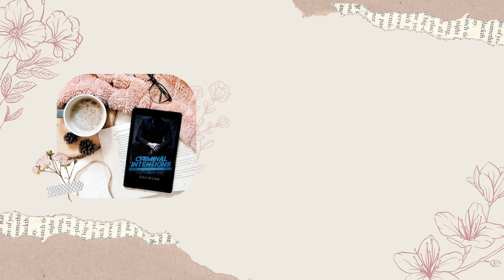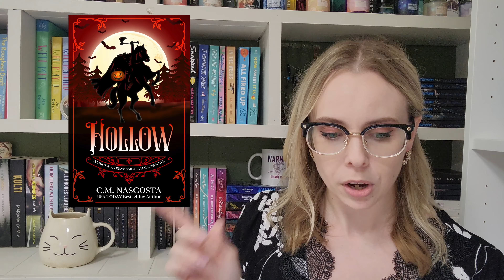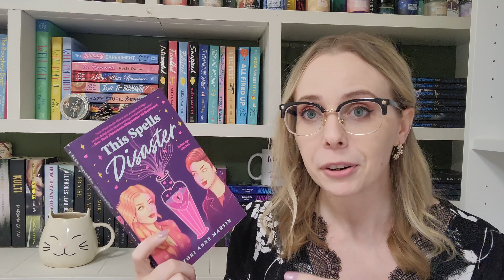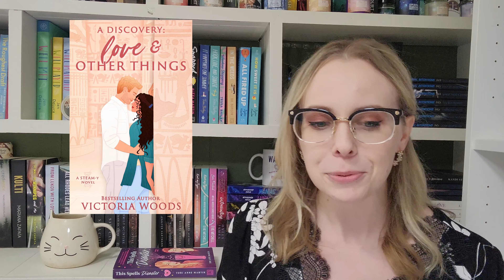September Releases | ✨19✨ Anticipated Books!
There are so many new books coming this month!! Here are the ones I'm most excited for ❤️

PEOPLE MENTIONED
Elle from @ebnovels

BOOKS MENTIONED
Queen of Thieves and Chaos by KA Tucker
The Long Game by Elena Armas
A Shot in the Dark by Victoria Lee
Hollow by CM Nascosta
Body Check by Teagan Hunter
Thank You For Sharing by Rachel Runya Katz
This Spells Disaster by Tori Anne Martin
The Bone Collector by Onley James
Witch of Wild Things by Raquel Vasquez Gilliland
Discovery: Love and Other Things by Victoria Woods
Cross the line by Simone Soltani
Cleat Cute by Meryl Wilsner
A Study in Drowning by Ava Reid
A Nobleman's Guide to Seducing a Scoundrel by KJ Charles
Unrealistic Expectations by Andie J Christopher
Time To Shine by Rachel Reid
The Witches of Bone Hill by Ava Morgyn
Two for Tea by CM Nascosta

My Kindle
Kindle Remote Page Turner

My Wishlist